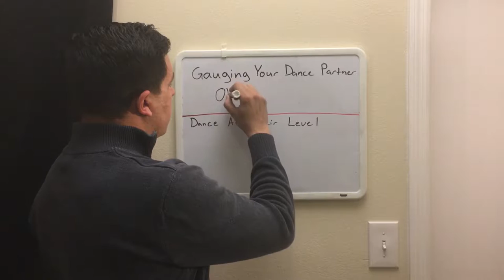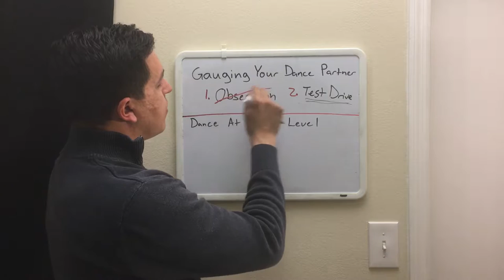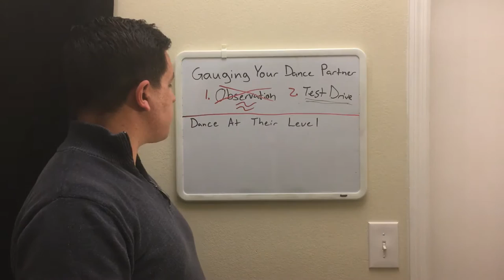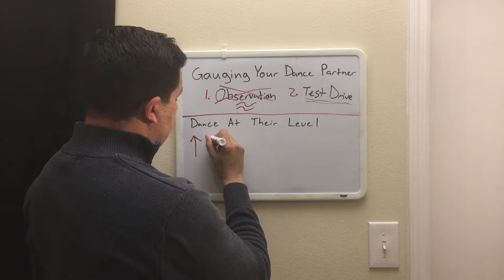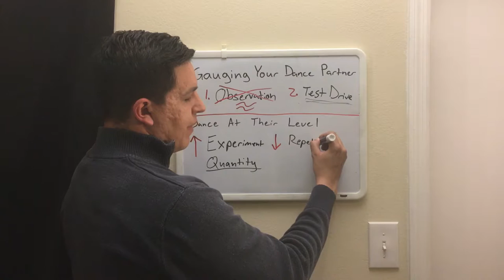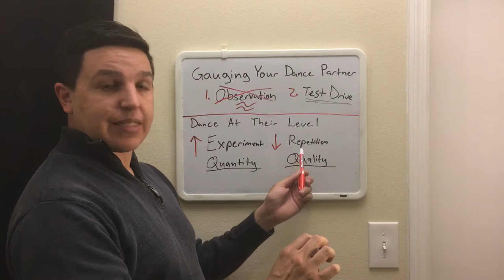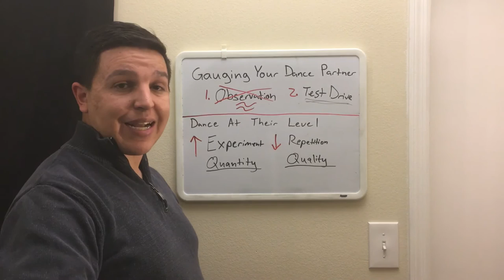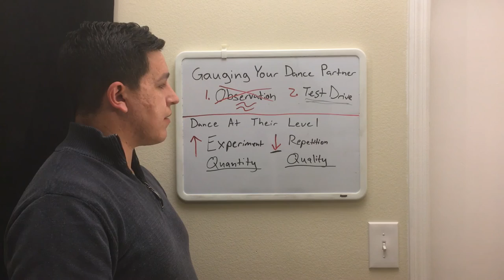Gauging Your Dance Partner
This video explains how you can assess your partner's dance level, know how to dance accordingly and what to expect from each dance.

This applies to all partner dances including Latin dances, ballroom, west coast swing.